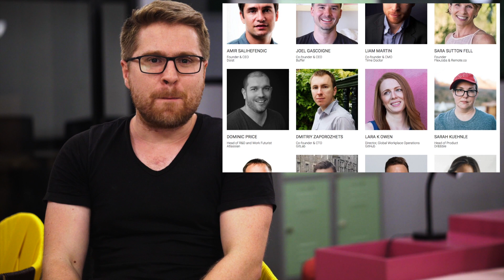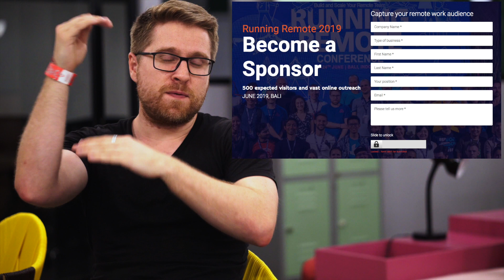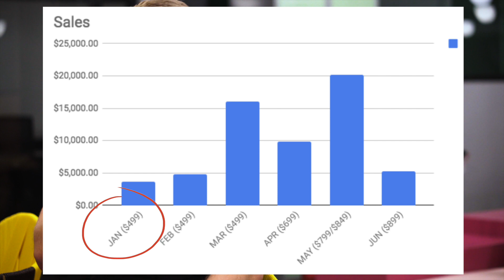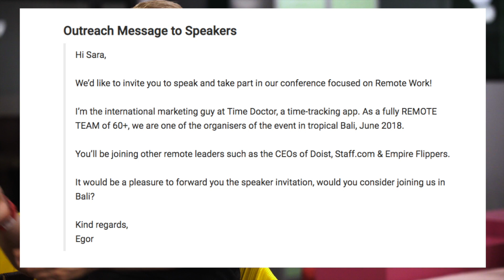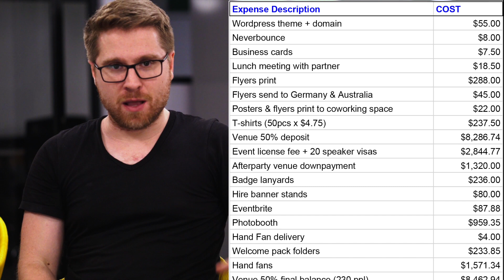How to plan an event/conference successfully without going bankrupt [Did we make a profit?]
Ever wondered how event and conference managers plan events? So did we! We searched the internet trying to figure out how to plan a successful event/conference and couldn't figure out any actionable information on actually executing. We had questions like.

- How much does a venue cost?
- How much should you pay for video and audio production?
- What kind of profits should you be expect?

We cover all that and more in this video. Also, if you're interested in learning more we've put together a blog post which you can check out

Check out Liam Martin’s 21 Rules for Managing Remote Teams